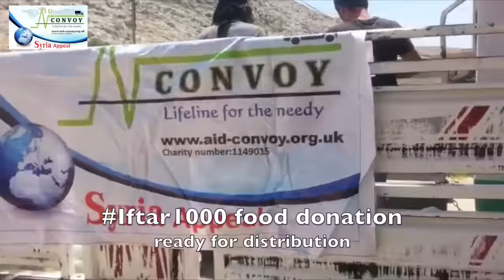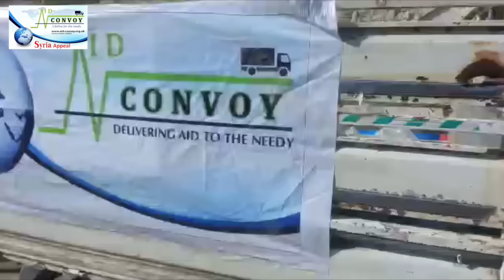*New & Exclusive*-*Ramadan Container 2*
Second Container to be distributed in Syria during Ramadan 2016.

A project by Iftar1000, delivered by Aid Convoy.